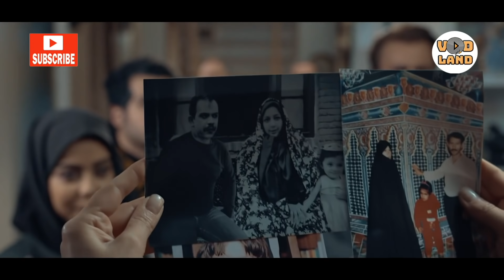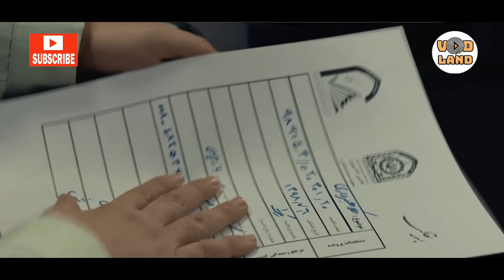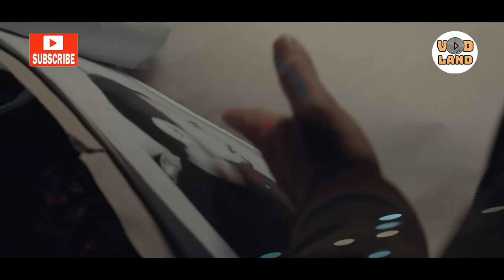Serial Bakhaneman - Part 26 | سریال طنز باخانمان - قسمت 26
خلاصه این قسمت:
حال حوریه خانم بد می‌شود و راهی بیمارستان می‌شود...

خلاصه داستان:
درباره داستان این سریال جزئیاتی در دست نیست. اما امیر آتشانی در گفتگو با رسانه ها، به سریال نوستالژی "پس از باران" و نقش خود که کاراکتر غلام را بازی کرده بود اشاره کرده بود. همچنین، او به نقش خاکستری خود در سریال جدید باخانمان که نقش فردی به نام فرخ را بازی می‌کند اشاره کرد. کاراکتری که درگیر زندگی از هم پاشیده‌ای است.

بازیگران:
حسن پورشیرازی، شهره لرستانی، بهنام تشکر، شقایق دهقان، افسانه بایگان، آتیلا پسیانی، امید روحانی، حسام محمودی، الهام اخوان، مارال فرجاد، سعید امیرسلیمانی، شهرام شکیبا، خسرو احمدی، امیرحسین طاهری، امیر کاظمی، فرزانه سهیلی، امیر آتشانی و... .

کارگردان: برزو نیک نژاد
تهیه کننده: زینب تقوایی
نویسنده: امیر برادران

ژانر: کمدی

برای مشاهده ی قسمت های دیگر سریال با خانمان بر روی لینک زیر کلیک کنید:

Summary of this episode:
Now Ms. Hourieh gets sick and goes to the hospital ...

Summary:
No details are available about the story of this series. But in a conversation with the media, Amir Atashani referred to the nostalgic series "After the Rain" and his role as Gholam. He also mentioned his gray role in the new series Bakhanman, which plays a person named Farrokh. A character involved in a broken life.

Release: 2021

Actors/Actresses:
Hassan Pourshirazi, Shohreh Lorestani, Behnam Toshkar, Shaghayegh Dehghan, Afsaneh Baygan, Atila Pesyani, Omid Rouhani, Hesam Mahmoudi, Elham Akhavan, Maral Farjad, Saeed Amir Soleimani, Shahram Shakiba, Khosrow Ahmadi, Amir Hossein Taheri, Amir Kazemi, Farzaneh Soheili, Amir Atash And... .

Director: Borzu NikNezhad
Producer: Zeynab Taghvaei
Writer: Amir Baradaran

Genre: Comedy